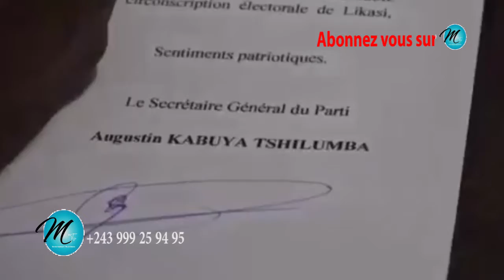Assemblée nationale : Augustin Kabuya tourne à son tour définitivement la page Kabund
Après le choix du Chef de l’État Félix Antoine Tshisekedi porté sur Patricia Nseya Mulela, élue de la circonscription de Likasi, et secrétaire nationale de l’UDPS en charge de la Solidarité et des Actions Humanitaires, comme candidate unique du parti pour succéder à Jean-Marc Kabund au poste de 1er vice-président de l’Assemblée Nationale, le secrétaire général de l’Union pour la démocratie et le progrès social, d’autres élus et cadres du parti l’ont accompagné ce lundi 08 juin 2020 au Palais du Peuple pour déposer sa candidature à quelques heures de la clôture.
Il sied de noter que la campagne électorale pour ce poste de premier vice-president de l’Assemblée débute déjà ce mardi 09 juin et va se clôturer le 10 juin. L’élection proprement dite est prévue le 12 juin, d’après le calendrier rendu public par la chambre basse du parlement.
Au regard du développement de la situation, il y a lieu de conclure que l’ancien vice-président de l’Assemblée nationale, Jean Marc Kabund, n’a plus d’autre choix que d’abandonner sa démarche tendant à récupérer son siège au bureau de l’hémicycle au risque de se suicider politiquement.